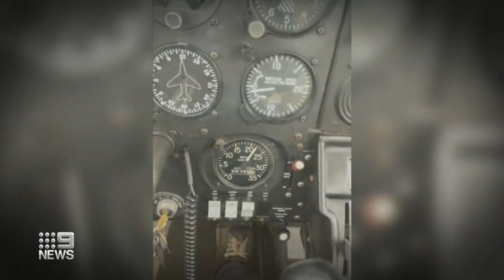AirMed patient transfer plane crashes in Queensland | 9 News Australia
A woman has escaped with her life and is being treated for injuries after an AirMed patient transfer plane crash landed in Hillcrest, south of Brisbane.